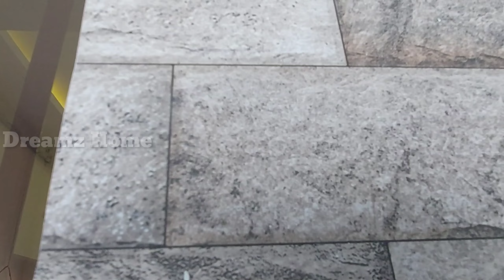மதுரையில் அழகான 2 பெட்ரூம் உள்ள வீடு விற்பனை | House Sale in Anaiyur Madurai | 9087048878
Hi

Riyaz Contact only in Whatsup Message - 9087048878

( Other House Full Video Link Given Below -

மதுரையில் முதல் முறையாக 3BHK Duplex Full Walkthrough Video  House Sale in Madurai Kadachanendhal Main Area Rs.65L

PROPERTY DETAILS

East Facing 2BHK Duplex House for Sale in  Madurai Anaiyur

Land area: 2.5 Cent
Build-up area: 1280 Sq.ft
House Price with the land: Rs.56 Lakhs(negotiable)

House Details

Ground Floor
Portico: 10’ x 9’3
Living Hall: 10’  x 17’
Bedroom 1:  10’  x 10’9
Restroom :  3’5  x 5’5
Kitchen  : 10’  x 8'6

First Floor
Living Hall :  10’  x 8’9
Master Bedroom 2 : 16’  x 10’9
Balcony :  10’  x 5’3
Restroom : 4’3  x 10'9

Thank You